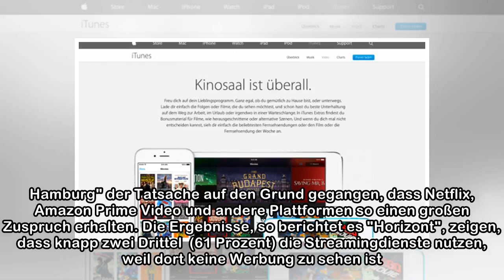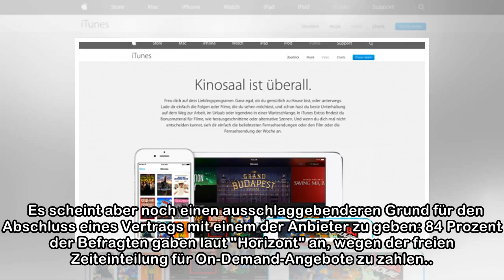Streamingdienste punkten werbefrei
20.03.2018, 10:51 Uhr, PMaWenn Deutsche auf ihrer Couch sitzen, schauen sie nicht selten Serien, Filme und Dokus bei Streaminganbietern. Aber wieso streamen eigentlich immer mehr Menschen bei bei Netf...